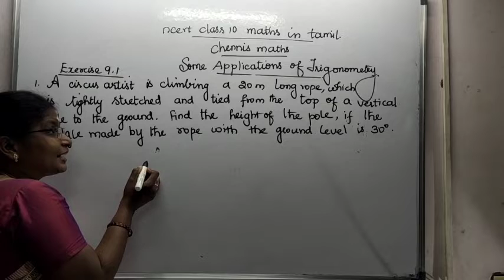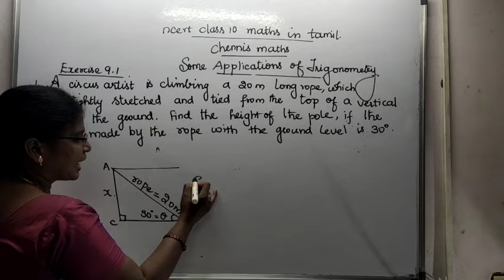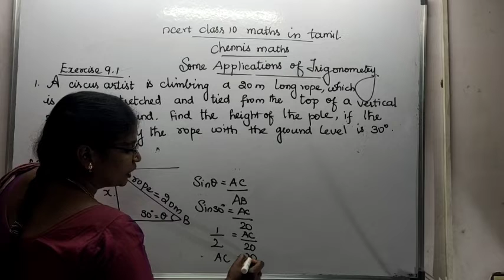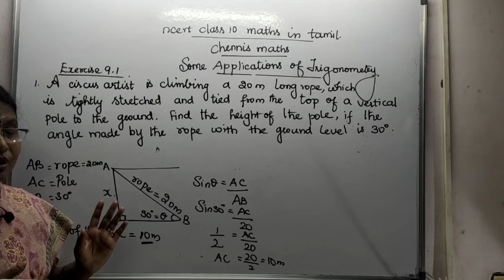Some Applications of Trigonometry Exercise 9.1 Qn 1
This video describes about determining the height of a pole using trigonometric ratios